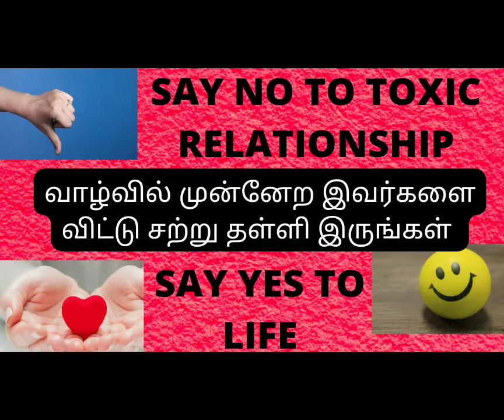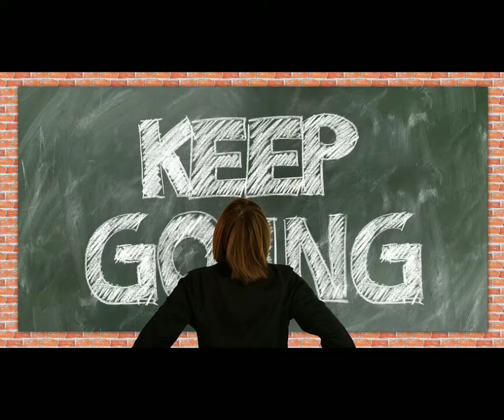To achieve your goals please avoid toxic relationship